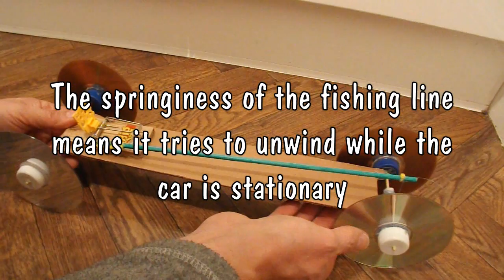Mousetrap Car for Nick Paparesta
Nick Paparesta asked if there was a substitute for the plastic conduit I use for the chassis in my first mousetrap car video. The answer is yes, if you search through my car videos I use quite a variety of materials for the chassis. Here are a few ideas - curtain track (plastic or metal), bamboo flower canes, cardboard. I probably use cardboard most often now as it is freely available for most people.
Another question I am often asked is what to do if there is not enough power to turn the wheels. Although this car moves OK as designed I demonstrate increasing the diameter of the back axle to increase the leverage effect, by wrapping some cardboard round it. This makes the car accelerate faster. The disadvantage is it might reduce the total distance the car can travel as it takes more line for each revolution of the axle, however as the car accelerates faster it might achieve a greater velocity and allow it to freewheel further at the end of the run. There will be an ideal combination which will give the best overall performance and only experimentation will find this.

Components
Cardboard
4 CDs/DVDs
8 plastic bottle caps
1 Drinking straw
2 paperclips
2 barbecue skewers
1 Flower cane
cable ties
Fishing line or string

Tools
Utility knife
Scissors
Hot Glue Gun
Pencil
Ruler